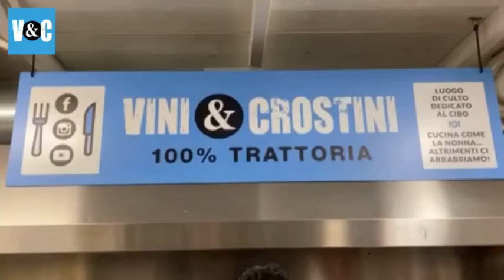100% Trattoria olio tartufato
100% Trattoria Vini e Crostini il buon mangiare in tavola
prodotti locali con ricette di una volta
l'innovazione e nella Tradizione